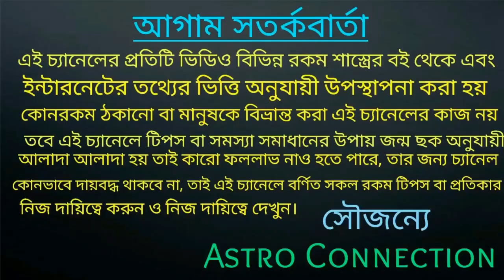কর্কট রাশির জাতক-জাতিকা 2021 iCon হতে চলেছে!!!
বন্ধুরা এই ভিডিওতে আমি বলেছি কর্কট রাশির জাতক-জাতিকার 2021 কেমন যেতে চলেছে।